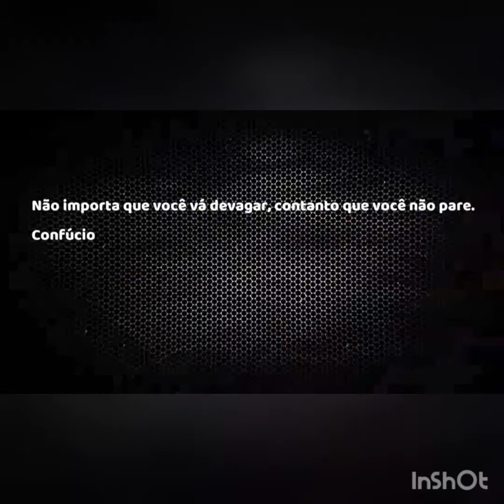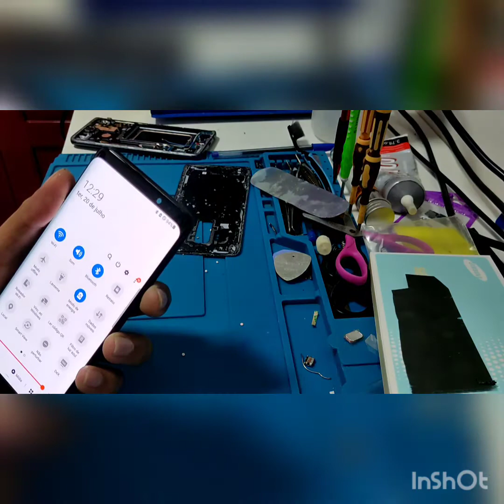Como trocar frontal s9 plus e onde comprar tela de qualidade.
NOVO LINK ATUALIZADO DÁ FRONTAL ESSE JÁ VEM TELA E A TAMPA DE BRINDE  01/06/2022

R$ 395,35  30%de desconto | Original super amoled display para samsung galaxy s9 display lcd g960 s9plus lcd g965 tela de toque com bateria cobrir

27/02/2022 INSCRITO MANDOU CELL PARÁ CÁ E TEVE O CONSERTO AO VIVO ✅ CONFERE LÁ

OBS 🚫🚫🚫🚫🚫 BAIXEM O APP NA PLAY STORE DA ALIEXPRESS PARA ENTRAR DIRETO NO LINK ... CASO SEJA PELO CELL

👆Sabemos que essas frontais de amoled são telas muito caras e difícil de se encontrar diretamente em assistências técnicas .

Tá aí na descrição do vídeo o link direto de onde comprei, e a peça veio de ótima qualidade, praticamente não é notável que a tela foi substituída. GOSTEI MUITO DA QUALIDADE, BRILHO,TOUCH...

SITE ALIEXPRESS, LEMBRANDO COMPRE SEMPRE COM ARO, PORQUÊ É SÓ DESMONTAR DE UMA TELA PARA OUTRA OS PERIFÉRICOS, O QUE FACILITA VOCÊ NÃO USAR COLA NA TELA, SOMENTE NO TAMPA DO FUNDO.

ESPERO TÁ AJUDANDO A VOCÊS E FACILITANDO ESSA EXPERIÊNCIA QUE TIVE ÓTIMA COM ESSA LOJA AONDE COMPREI.